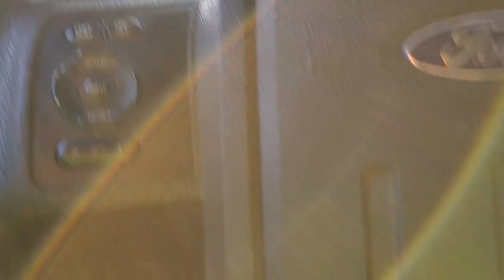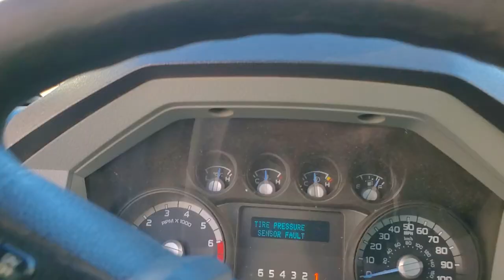ESTIMADO EN CUENTA COMERCIAL